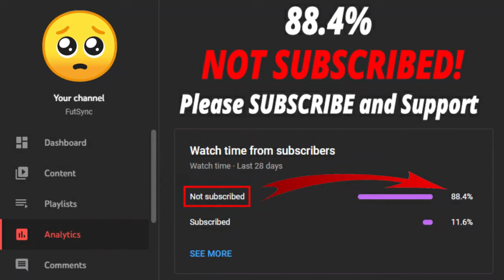40x 80+ PLAYER PICKS! (3 RTTF)👀| FIFA 22 ULTIMATE TEAM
Welcome back to another FIFA 22 video. This is 40x 80+ Player picks SBC video.